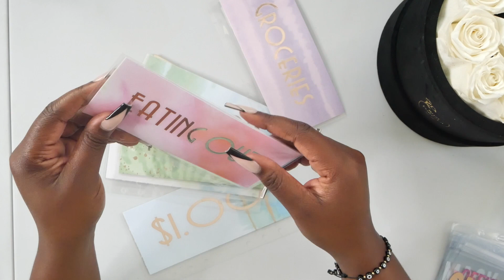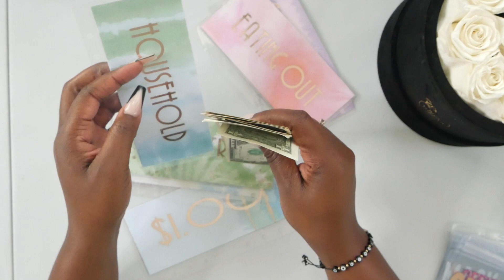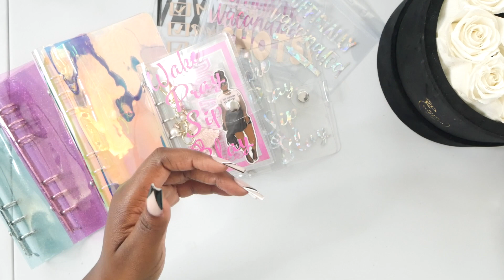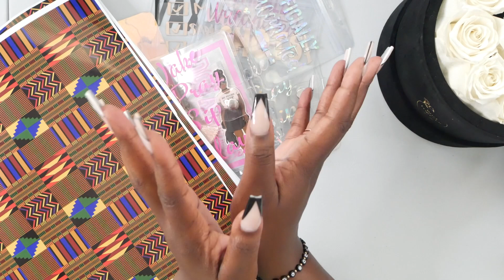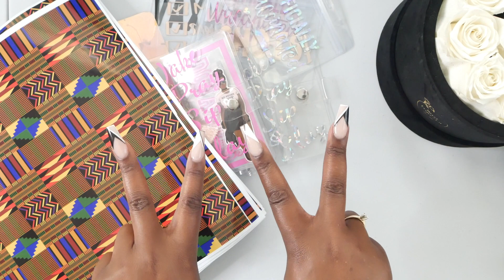✨JUNETEENTH BSOU SALE 💌 ETSY SHOP BLACK HISTORY RESTOCKS 💌 VACC CARD COVERS AND CASH ENVELOPES🔥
HAPPY JUNETEENTH!  Thank you so much for hanging out with me today.  In this video I am reviewing the envelopes that I am offering in my Etsy shop for the BSOU Sale.

--CHAPTERS--
0:00 HAPPY JUNETEENTH
2:56 CASH ENVELOPE BINDER SYSTEM
4:59 VACCINATION CARD COVERS
7:02 OLD SCHOOL CASH ENVELOPES
8:30 CLEARANCE CASH ENVELOPE BINDER SYSTEM
10:10 A7 CASH ENVELOPE BINDER SYSTEM
11:18 CASH ENVELOPE DESIGNS
12:57 BLACK HISTORY VINYL

SALE
🎉 FIRST 10 ORDERS SHIPPED OUT THIS WEEKEND
🎉 FREEBIES

---FILMING EQUIPMENT---
- Panasonic G7 Camera
- Rode Mic
- Zomei Tripod